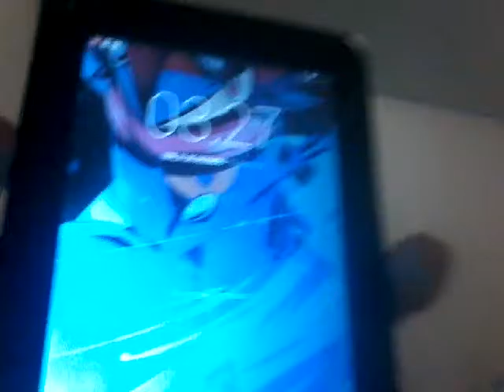Como passei de ano no 3 ANO????